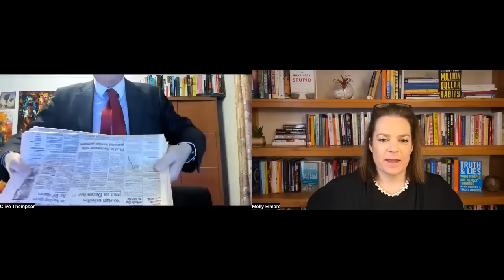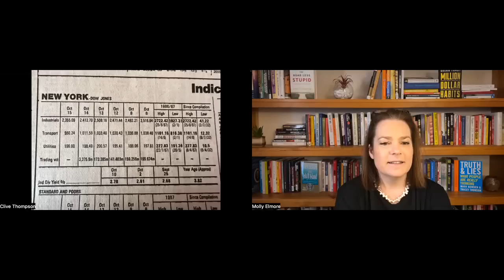Guest Clive Thompson: CBDCs, Banking Crisis, Stock Market Crash of 1987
Wealth & finance expert Clive Thompson joined me to break down the upcoming global currency reset, CBDCs and the stock market crash of 1987 (why its important to understand how)